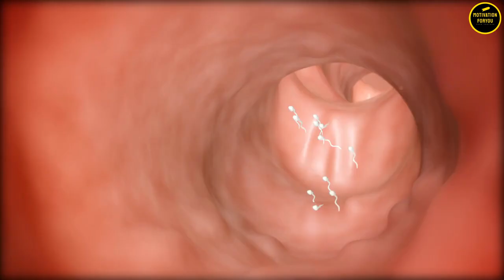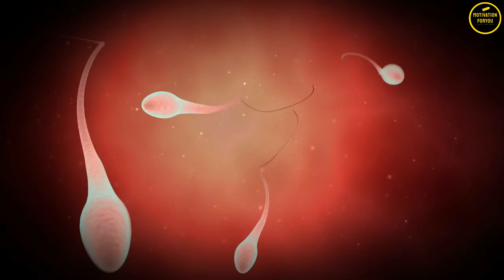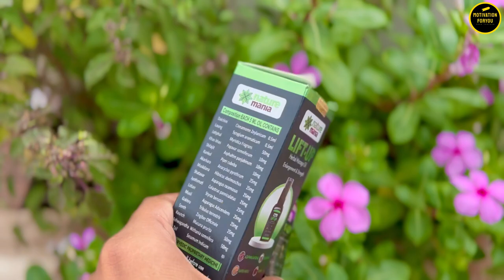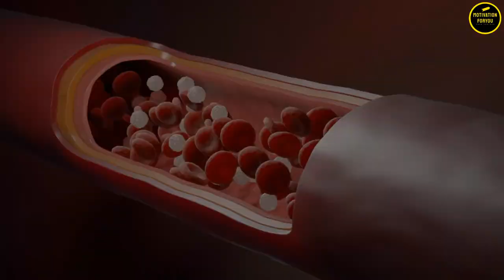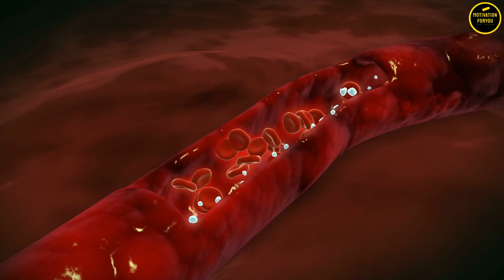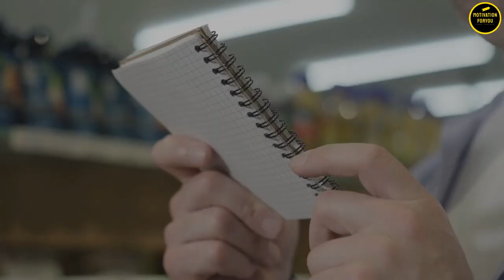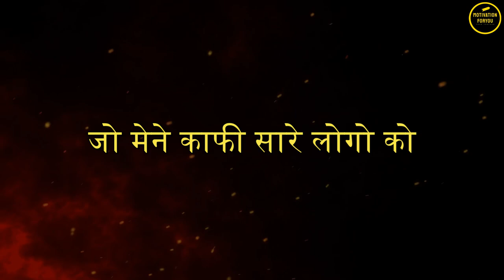Increase Your Size NATURALLY with These Proven Methods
Boost Your Stamina & Energy Naturally with Protein Foods

🌟 Ready to unlock more energy and stamina? 🍗🥜 From hearty meats to versatile plant-based options, we'll guide you through the best protein-packed options that naturally fuel your performance, whether you're hitting the gym or just navigating daily life. 💪✨ Join us as we share simple recipes, expert tips, and myths versus facts to ensure you maximize your nutrition. 🌿 Let’s create a nourished and energized lifestyle together. Tap in now and feel the difference! 🌟